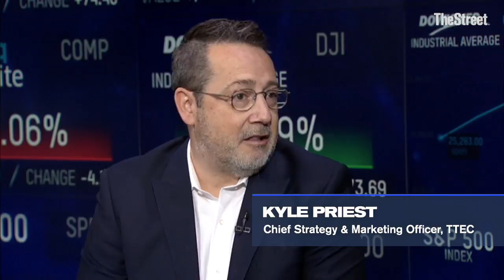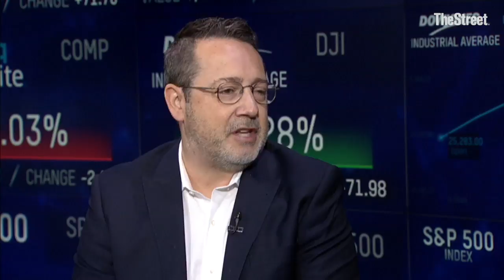Calling Customer Service is About to Change Big Time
Contacting customer service departments at a host of major companies is about to change big time, thanks to artificial intelligence.